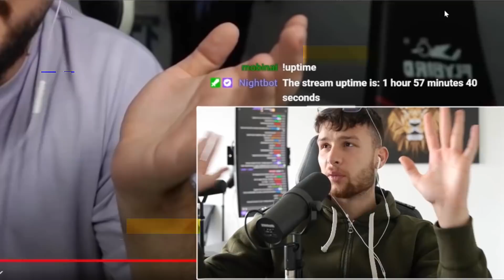Realtalk zum Thema Mädchen treffen & One Night stands.. (Stream Highlights)